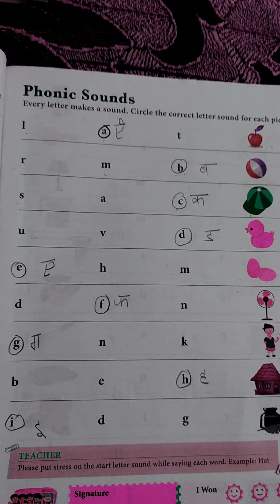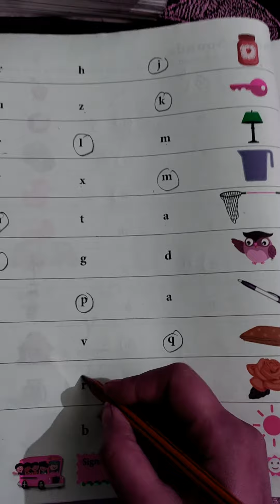circle the phonics sound easy and simple way........for kids nur to pre students